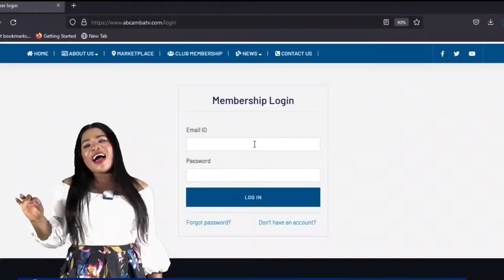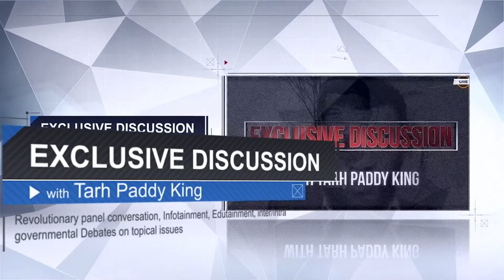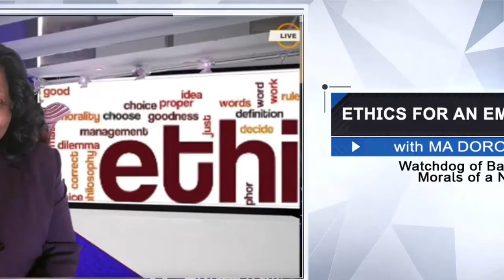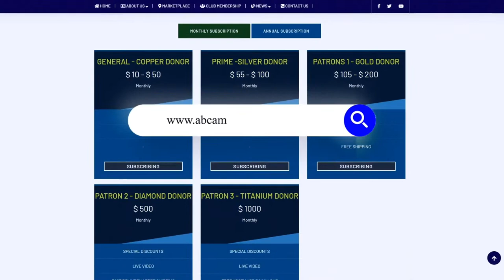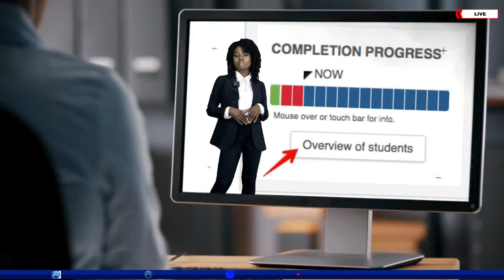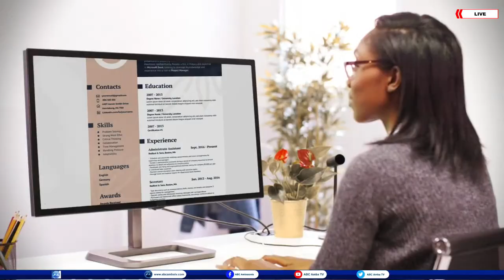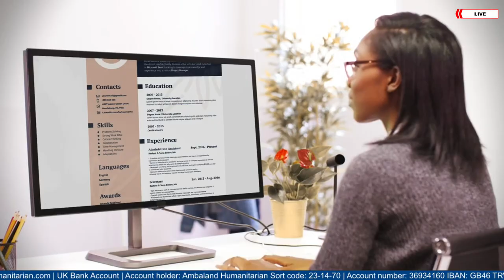LESSONS TO LEARN FROM THE FRU NDI'S DEBACLE LIVE WITH TARH PADDY KING | JUNE 17, 2023\n